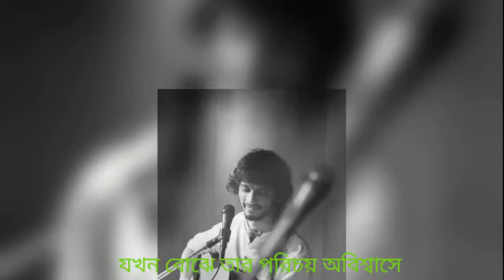Ayna।Arnob।Movie।'' To Be Continued ''।Lyrical Video